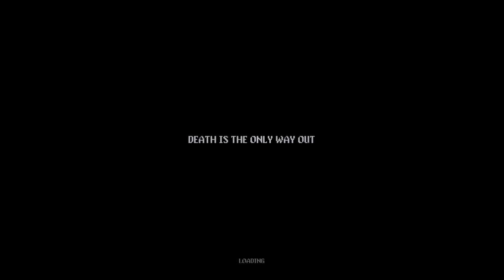NEON ABYSS - Day(2) :) - Enjoying the Game & Moment - Show #2341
5:27:30 Hades